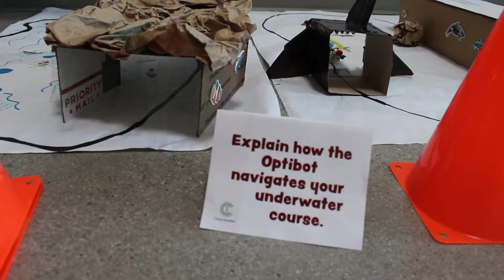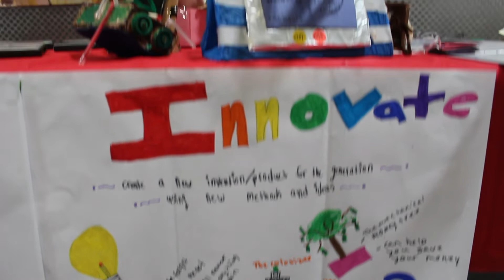Azusa USD GATE Summer Program Bright Spots 2018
Wow! Our GATE students spent their summer at Azusa Pacific University.  Watch this video to see innovative student projects and highlights of the GATE summer program, Camp Invention and Open House at Azusa Pacific. We are thankful for our partnership with APU and for the dedicated teachers and parents who made this possible. Help us share the Bright Spots in Azusa.